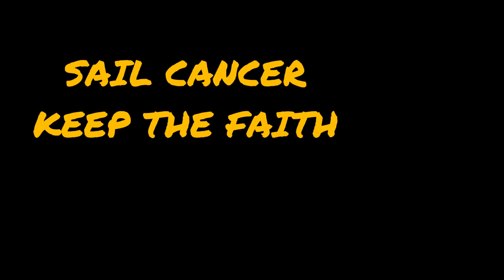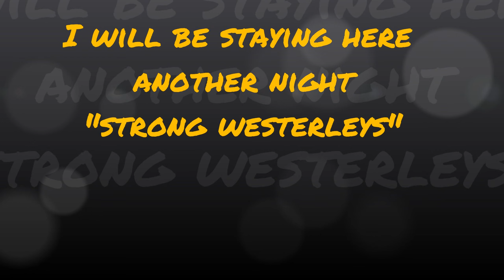Cork to Courtmacsherry, small sailboat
Nice day sailing, Please leave a comment & advice